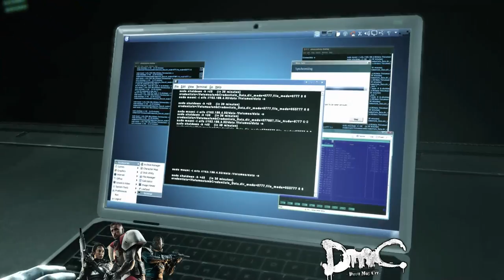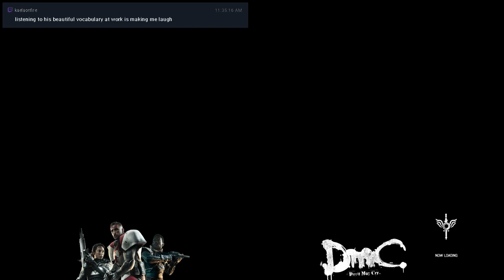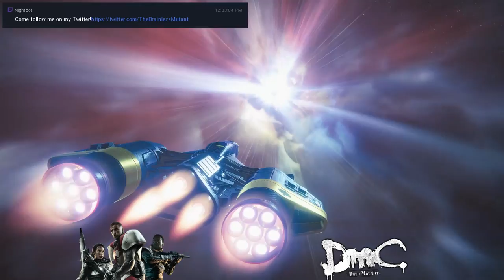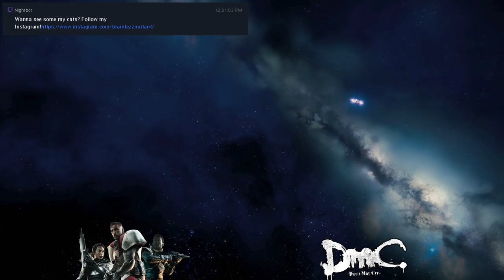DmC & Destiny 2: Forsaken | Can't get passed the Dreamrunners! Milestones&Stuff!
Cayde-6's death will NOT be for nothing.